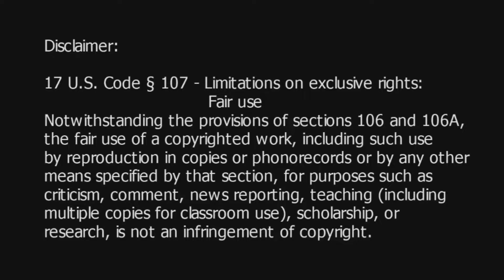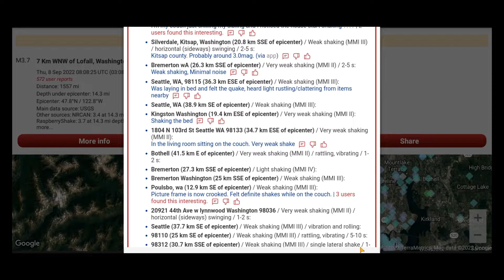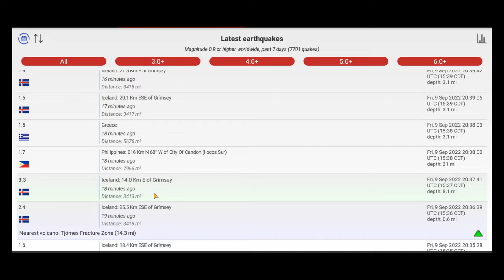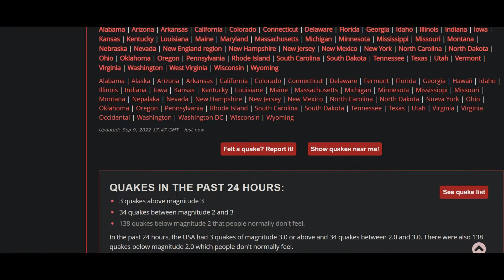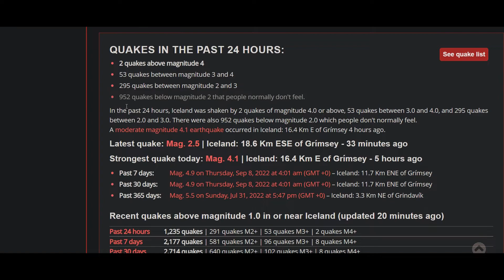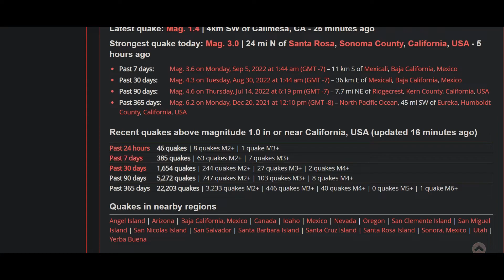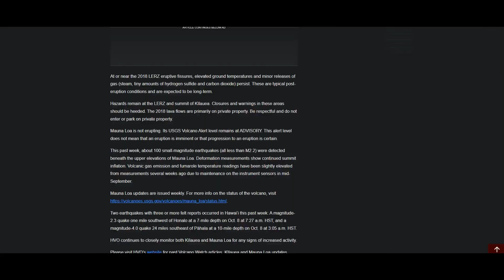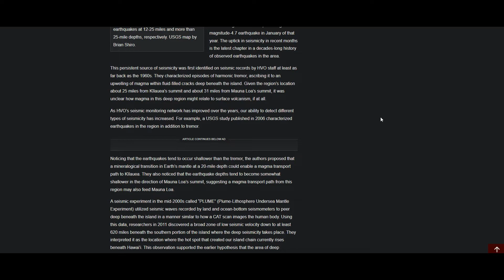Global News - Worldwide Earthquake and Volcano News Update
🌍Global News - Worldwide Earthquake and Volcano News Update Video:

The video goes all over the world and identifies earthquake clusters and earthquake swarms across the globe.  Volcano information is also provided based on the various stages the volcanoes are assigned to.

We discussed earthquakes and volcanoes around the world.  Below are some key places that were discussed.  Some areas had earthquake clusters, earthquake swarms, volcano eruptions, and volcano warnings.  Volcano status was also provided within the report.

The video is basically Earthquake and volcano global news.

Hawaii
Pahala Earthquakes:  Pahala earthquake swarms have increased and the earthquakes are happening every few minutes.  There is something about the Pahala earthquakes.  Some sources I've read state that magma is moving under Pahala, which may directly result from the Pahala HI earthquakes.  Pahala's earthquakes are raising the number of Hawaii's earthquakes.

New Zealand & Whites Volcano
Earthquake Clusters:
Earthquake clusters continue in New Zealand.  The North Island New Zealand earthquakes have increased.  The magnitudes have been raised between 3.0 and 4.0 magnitudes.  North Island earthquakes are happening very rapidly within an hour.  This is an area that should be monitored.

Lake Taupo and the Taupo Volcano located in Lake Taupo are still receiving earthquake swarms.  The number of Lake Taupo earthquakes has increased drastically since yesterday.

North Island New Zealand has had an upsurge of earthquake clusters on the island.  The magnitudes are higher than previously, the same in North Island New Zealand.

Whites Volcano Status:  Level II

Philippines
Earthquake Clusters:  The Philippines earthquakes are in clusters throughout the region.  Manila Philippines earthquakes are still occurring.  Basically, the Philippines are receiving earthquake swarms.

La Palma
Earthquake Clusters:
Currently, La Palma is having several La Palma earthquakes multiple times in an hour.  There is an increase in earthquakes near the La Palma Volcano.  There was a pattern between the Iceland earthquakes and the La Palma earthquakes during the 2021 La Palma eruption.  That same pattern is currently playing itself out at this current date.

Iceland
Volcano Status:  All dormant except for one.  Askja Volcano is under unrest.
Earthquake Clusters:  Massive earthquake clusters are near Grimsey Island.  The Grimsey earthquakes are happening every minute or every other minute.  At first, the earthquake clusters were near 2.0 magnitude.  Now Grimsey earthquakes are in the mid to high 3.0 magnitude.  Currently, the strongest Grimsey earthquake is 4.0 magnitude.  As of this video, Iceland has had 1,407 earthquakes in 24 hours.

We went over the entire globe looking at earthquakes and volcanoes.   Please watch the video in its entirety to find out all that was discussed.

Not sure if the global news covers all of the above, but it should be considered global news.  If not, it should be considered international news.  There are a lot of earthquakes consistently in many places.

I don't possess a major in Geology or am I a topologist, yet the earth and its experiences fascinate my curiosity.  I honestly have learned to love nature and am crawling my way back to understanding nature from a spiritual sense.

Appreciate you stopping by the channel.  This is Phoenix Ankaa bringing new information to you on the Phoenix Ankaa Youtube Channel.

What's going on at Pahala HI:

Volcano Watch — Why do so many deep earthquakes happen around Pāhala?

Volcano Watch: New Research Sheds Light on Recent Pāhala Earthquake Swarms